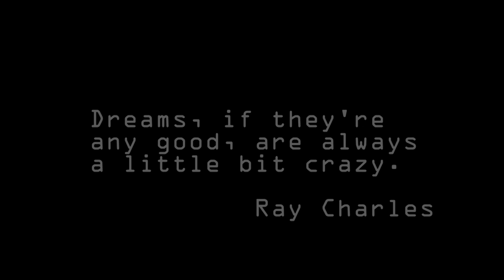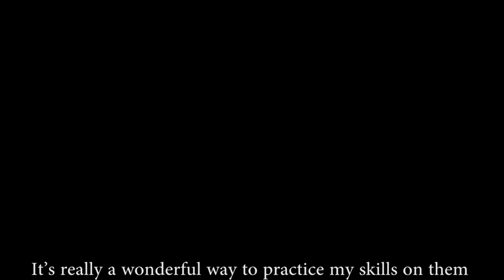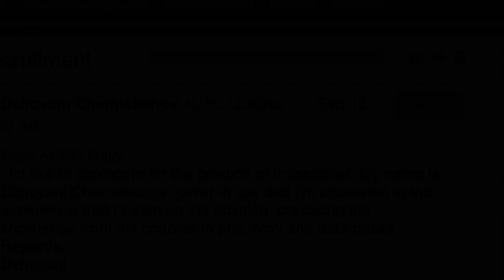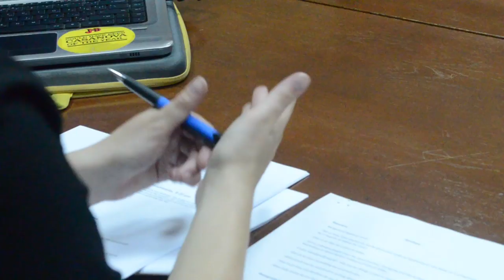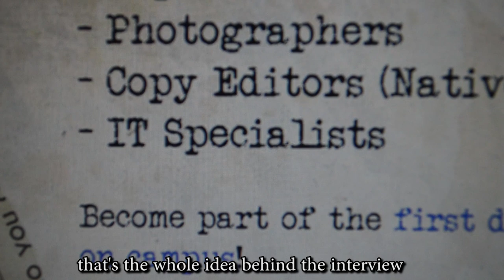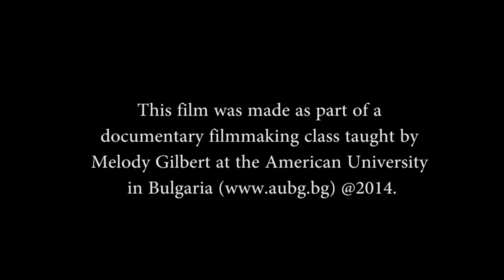Able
Logline: When a vision becomes more important than sight on the path to success.

Synopsis: He can’t see but he wants to join a student newspaper. Follow the journey of an AUBG student, who wants to prove to himself and to the people around him, that he is not to be underestimated for his disability.

Credits:
Directed, produced
and edited by:
BORYANA KAISHEVA
Special thanks:
DJOVANI CHEMISHANOV

This film was made as part of a documentary filmmaking
class taught by Melody Gilbert at the American University in Bulgaria

Journalism and Mass Communication (JMC) is one of the 10 majors that the American University in Bulgaria (AUBG) offers. There's more than one reason why AUBG is a great choice for those who want to study JMC.